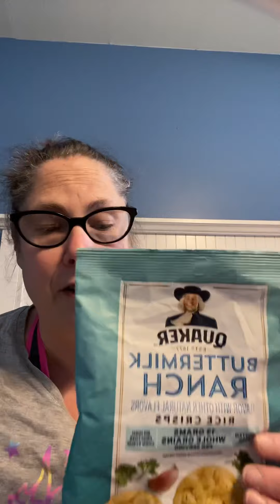10 week 2 months update-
Dealing with sabotagers!